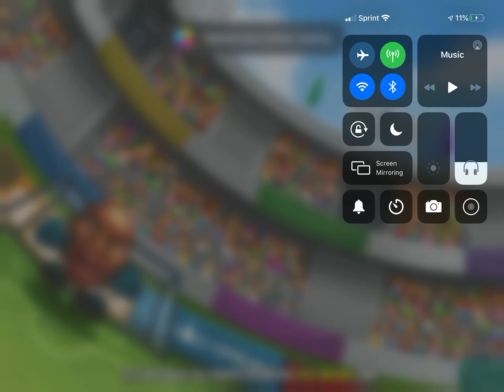Head soccer Death mode Stage 4 Trap iPad